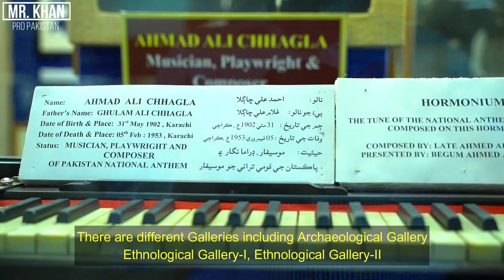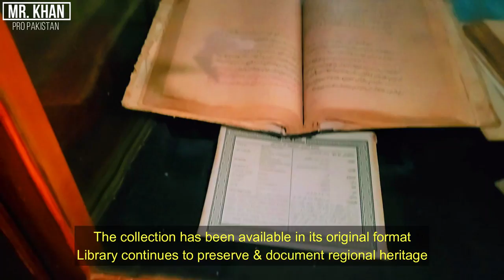Aerial View of Sindhology Museum | Indus Valley Civilization | Sindhi History and Culture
In this video you gonna see Aerial View of Sindhology Museum which is part of the Institute of Sindhology, University of Sindh.
Located at Jamshoro, Sindhology refers to the knowledge of Sindhi History and Culture.
Details History of Sindhology Museum from small room to new building in 10 December 1972.
How they work to collect samples and heritage of Indus Valley Civilization
how get support from UNESCO to explore aspects of the important sites of the Indus Valley Civilization across Sindh.
why More than 185 books have been published in Sindhi, English, Urdu, Arabic, Punjabi, and  Persian languages.
Sindhology Museum library document regional heritage purpose.

Our Mission:
To show the true face of our beautiful Pakistan to the world
To make Pakistanis aware of these places and to work together for it
Be part of my mission by supporting the channel.